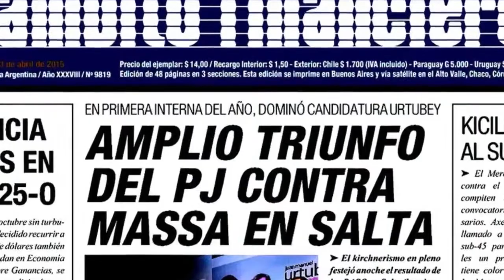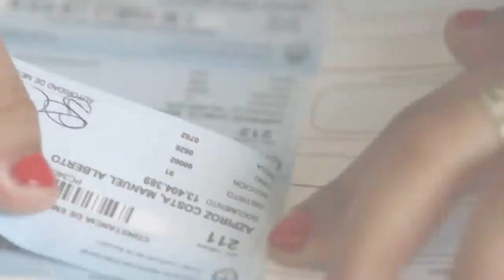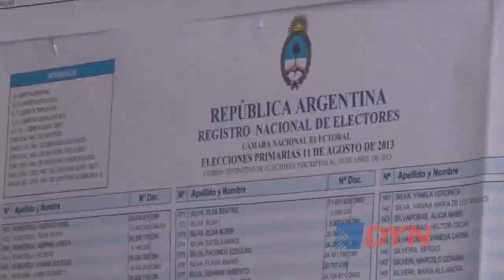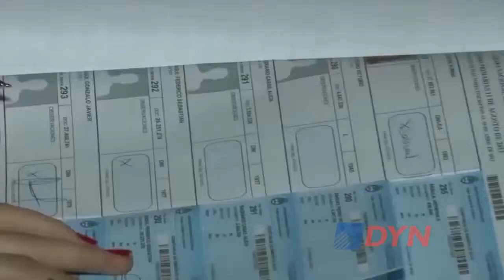El extenso calendario electoral